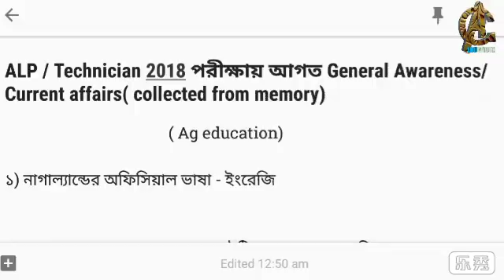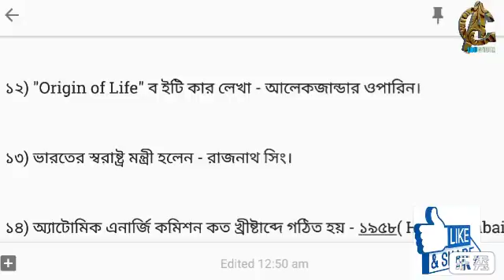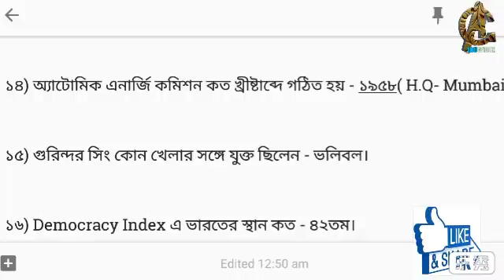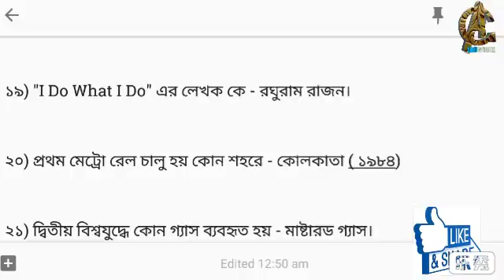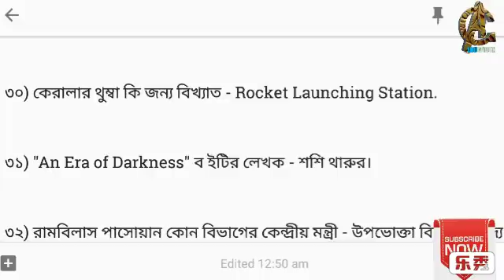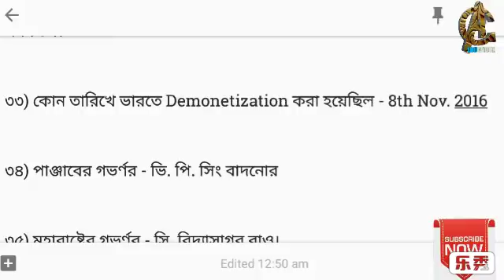ALP/ Technician 2018 general Awareness Question Solved/education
ALP/Technician 2018 General Awareness Question Solved/ (collected from memory)/ed/education /learn/topic about education.